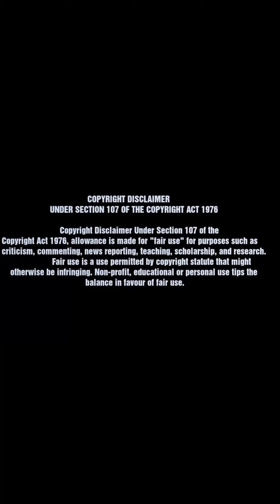Prem Shilu Viral Reels Video | New Instagram Reels Video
Most popular reels videos | Latest reels video | New today trending video

😎 BEST ATTITUDE 😎

The best shayari
Killer attitude
Funny video
Compilation video
All latest reels
Run The Fun